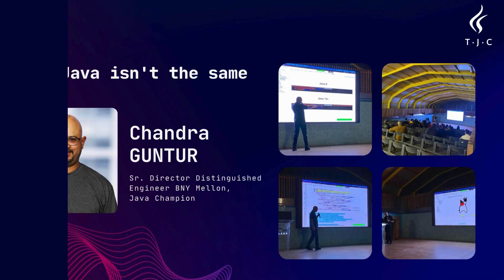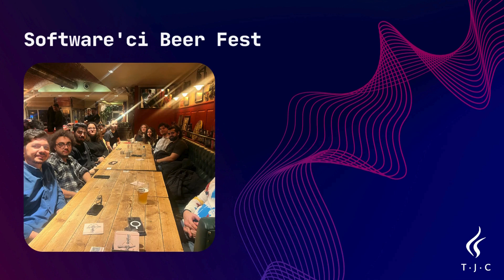2023 - Türkiye Java Community Summary